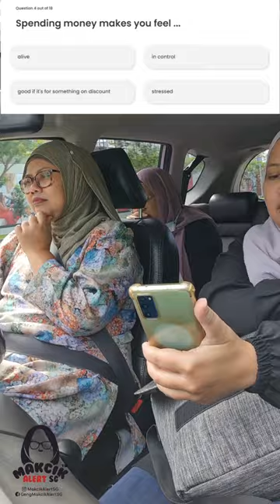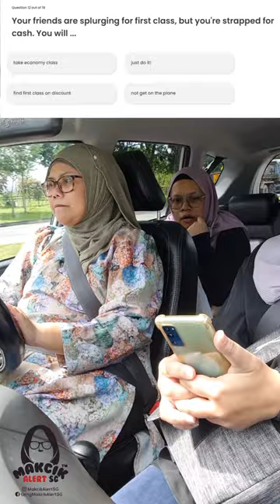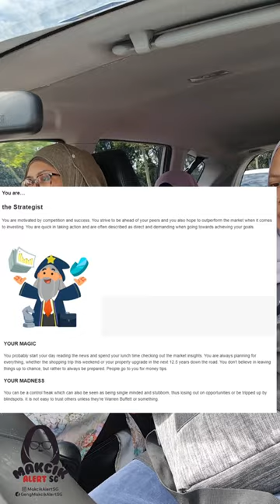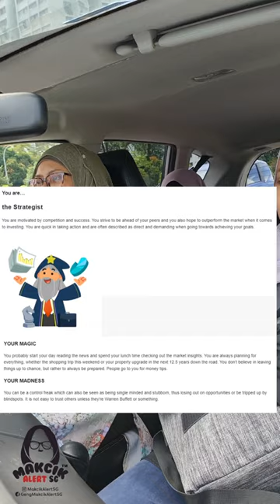What's Your Money Personality?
What's Your Money Personality Quiz

Who is the trusted & got good vibes, NO red flags financial advisor that we are referring to in this video?

@moneymakcik of course!

If you want to try them, please type this out in the browser

Our combined results? Its a combined results cos the answers are from 3 different pax!

The Strategist
Motivated, competitive, act quick, direct, demanding.

OUR "MAGIC"
A planner, always prepared, people ask for money advice from you.

OUR "MADNESS"
Control freak, stubborn, cannot see blindspots sometimes. Don't trust easily